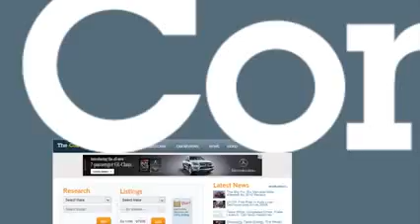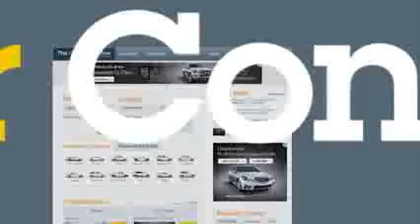North American Car and Truck Utility of the Year The Finalists